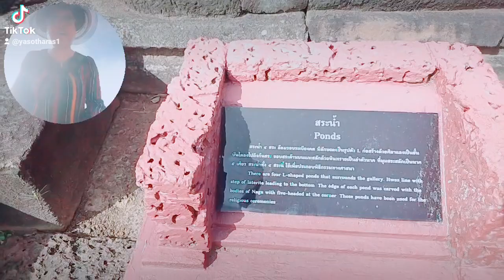yasothara ยโสธารา วัฒนธรรมท้องถิ่น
Educational levels include:
Master's level includes:
Bachelor's degree
(1) Bachelor's degree in Buddhism
Certificate level